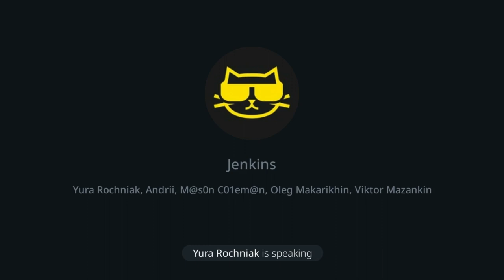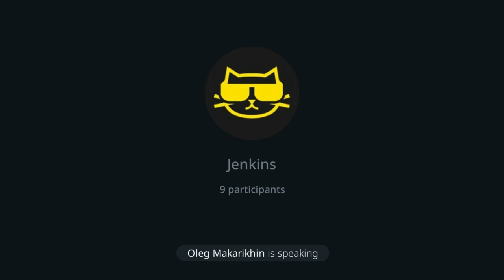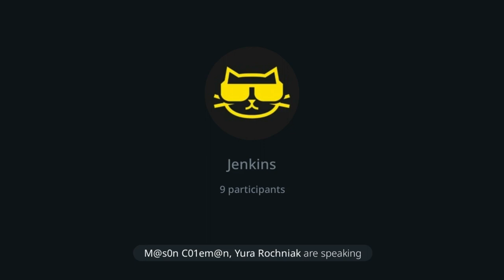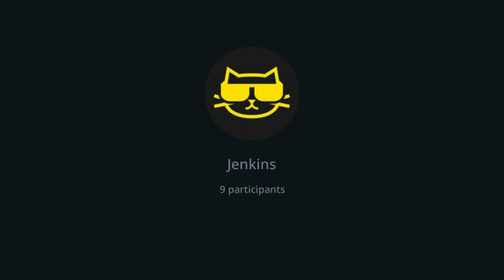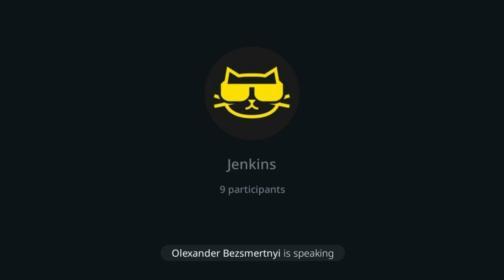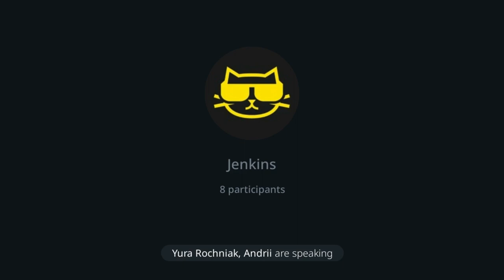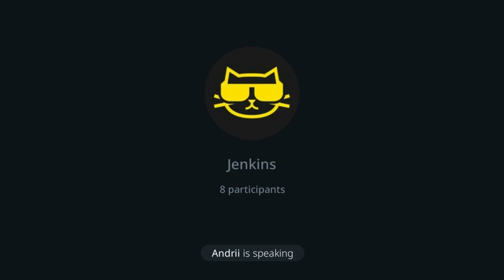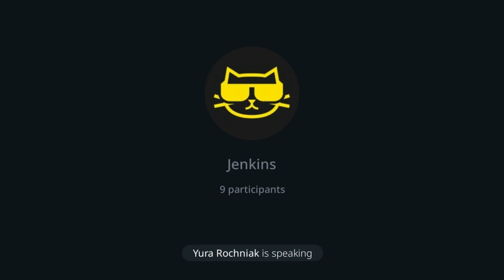Jenkins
Цього разу діди наголосували тему Jenkins. Тож обговорюємо чи не першу CI/CD платформу, чому вона досі жива і популярна, а також, які ще варіанти існують на ринку.

Музика на початку та в кінці випуску: Metre - Depth Charge